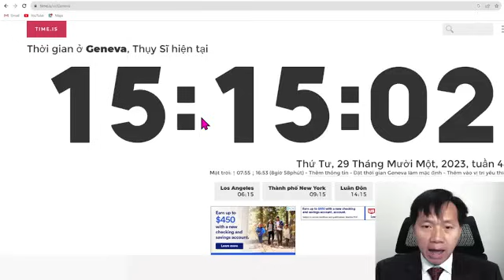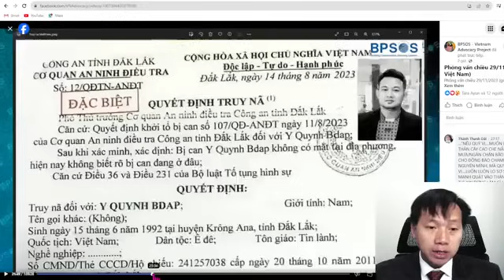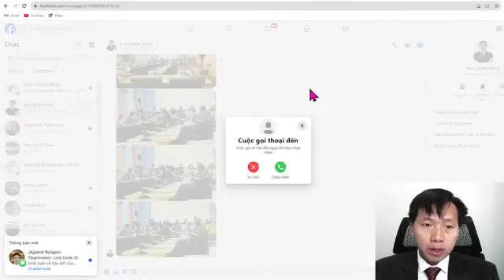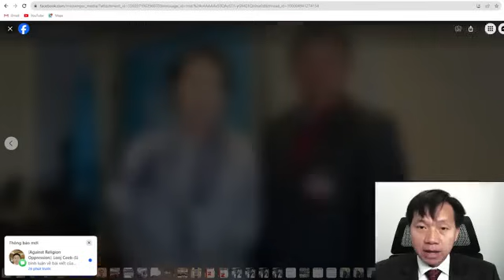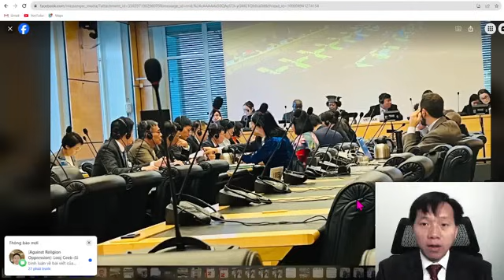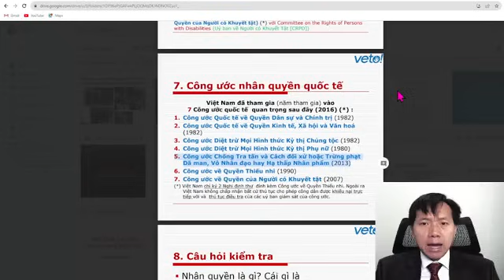HMONG UNITED STAND FOR JUSTICE: Hmoob VN Puas Tau Txais Kev Ncaaj Nceeg Le Numtswv Has Tseg 11/29/23